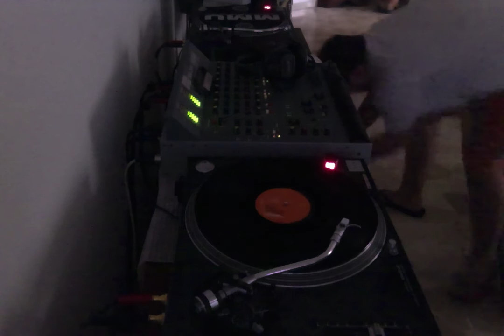Mio Esposito live after 2 months and an half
I've recorded this after 2 months and an half without my consolle.
I miss it a lot.

Peace.